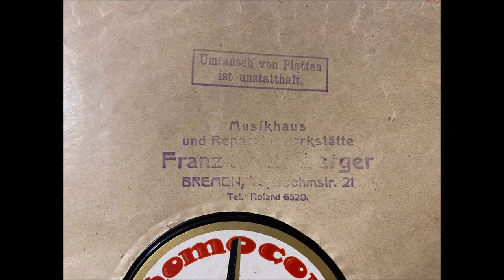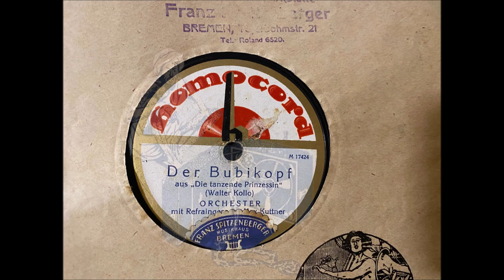MACH DIR DOCH NEN BUBIKOPF - MAX KUTTNER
Mach dir doch nen Bubikopf - Lied
Max Kuttner und Orchester
Homocord M17424
Aufnahmejahr: 1924